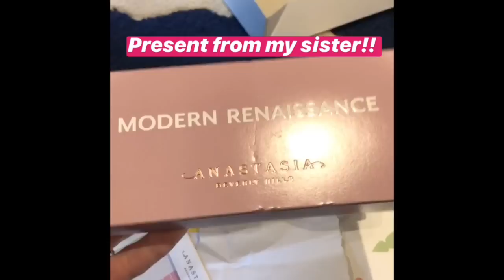Christmas Vlog Special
I am sharing with you our Christmas morning at our home and our Christmas day at my sisters house. We had a wonderful Christmas and we hope you had a great one too. What was one of your favorite gifts? If you have any questions leave them down below.
Andy 13
Autumn 12
Joe 8